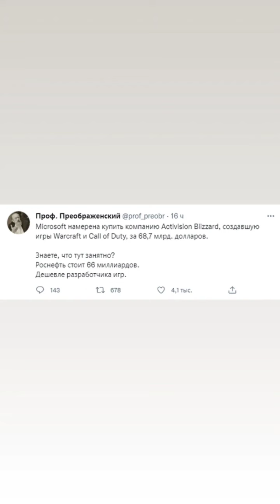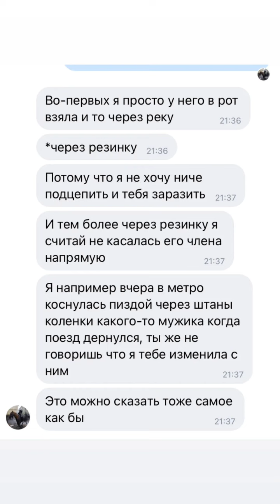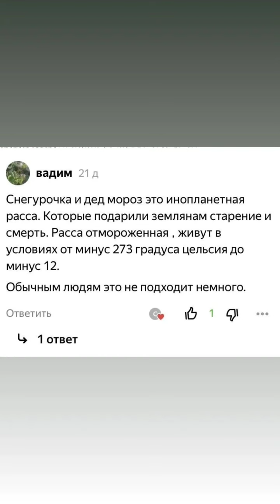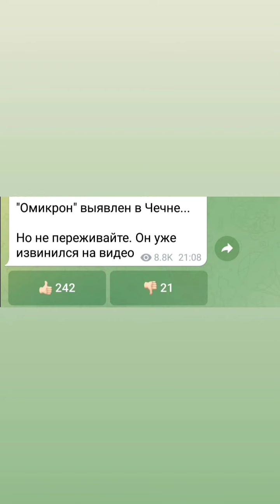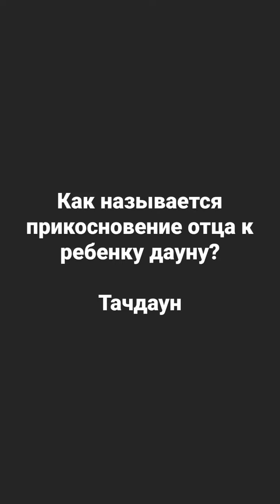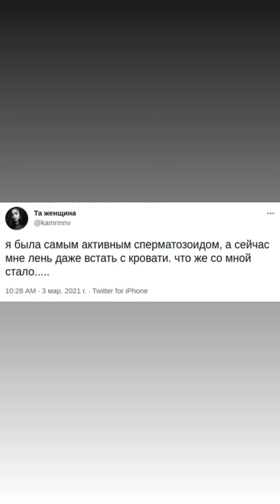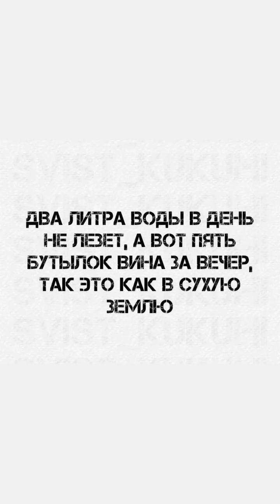Мемы/приколы от Александра Сторожилова. _memsroom (Instagram stories от 20.01.22)